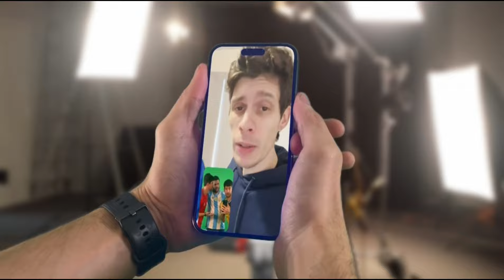2PARTE COSTA RICA VS PARAGUAY COPA AMÉRICA USA 3 de julio de 2024